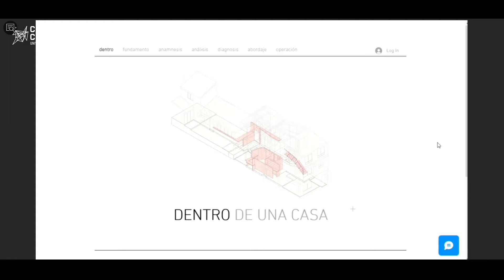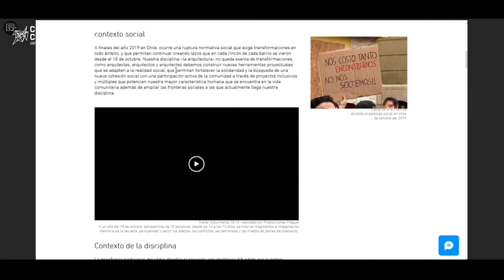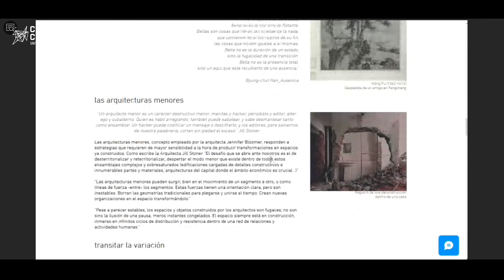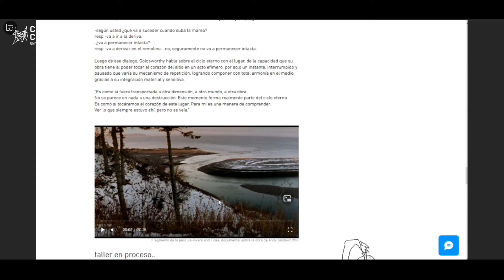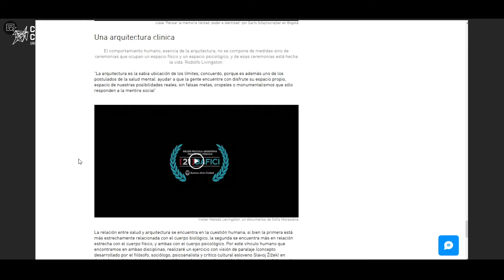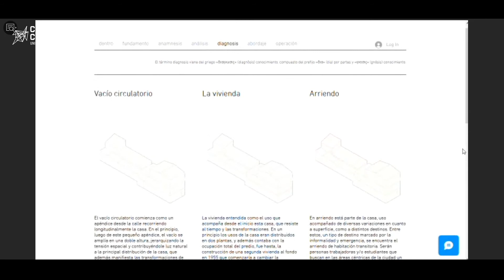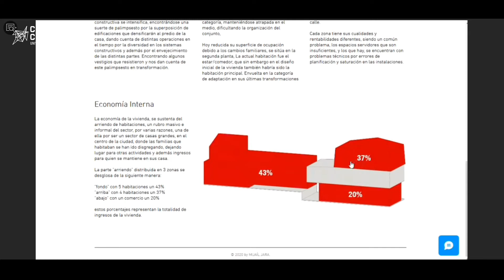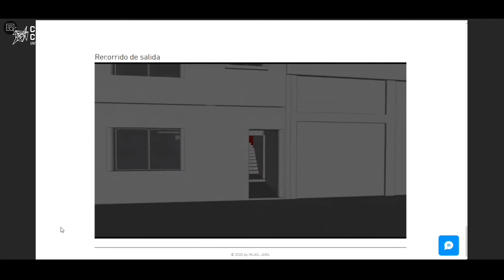Dentro de una casa